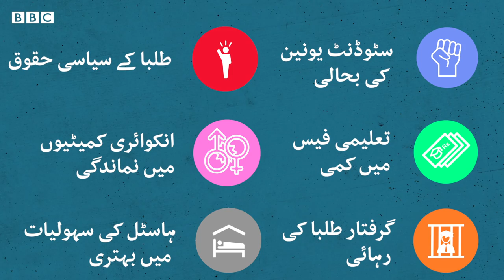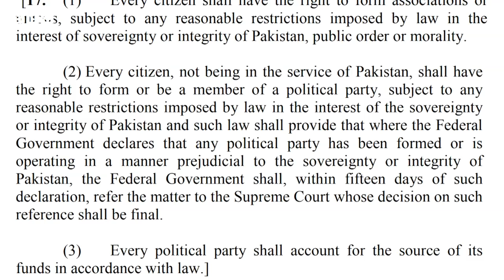StudentSolidarityMarch: Everything you need to know - BBCURDU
پاکستان کی طلبا تنظیموں نے اپنے حقوق کے لیے آواز بلند کرنے کے لیے ملک بھر میں جمعہ کو طلبا یکجہتی مارچ کا انعقاد کیا ہے۔
لیکن اس مارچ کا مقصد اور طلبا کے مطالبات کیا ہیں؟
جانیے ہماری ساتھی ہدی اکرام سے۔۔۔